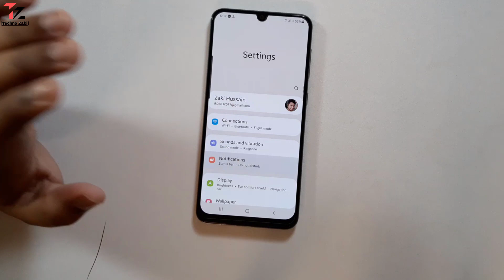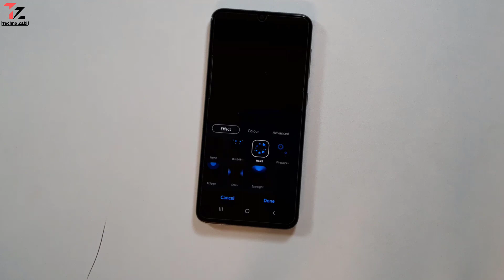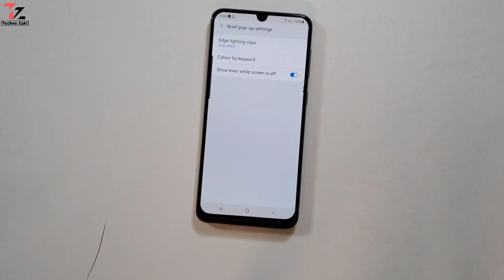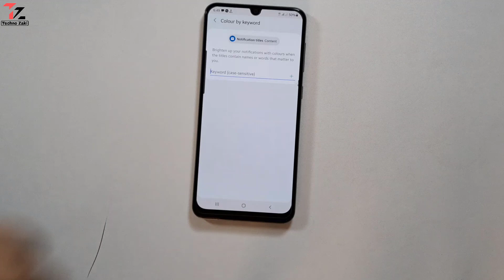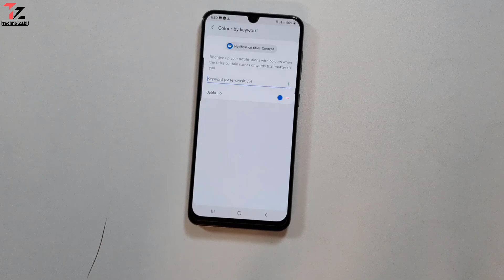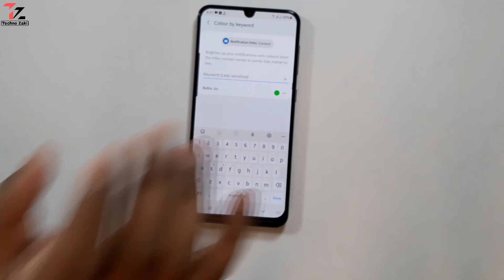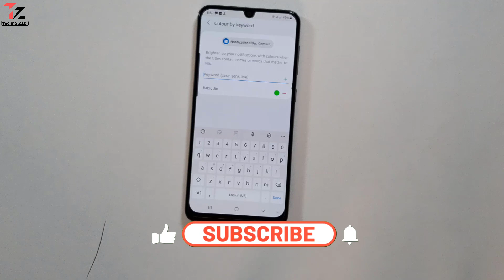Advanced Edge Lighting Feature on Your Samsung Galaxy Smartphone | OneUI 3.1 Or OneUI 3.0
Hello guys aj main ne bataya hain advanced edge lighting feature k bare me yeh advanced feature one ui 3.1 or one 3.0 me dekhne ko milega, edge lighting isko add kiya gaya hain, jiska naam hain keyword case sensitive feature isse ap bahut kuch kar sakte hain, main ne kafi details me bataya hain video ko last tak dekhiye apko maloom ho jayega. video par like share comments jarur se kijiyega.